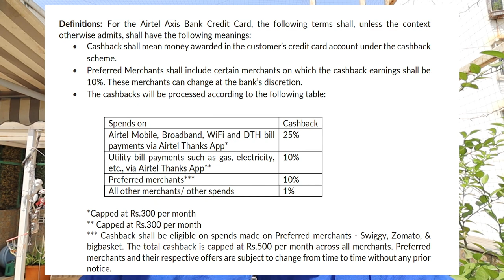Airtel Axis Credit Card...(Don't Be Fooled with Cashback Gimmick)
1. My Amex Credit Card Referal Link

If you want to apply then kindly use the above referal link which is of my brother and send me a mail on with registration number screenshot , i will connect you with RM and get it processed if it fits in Amex Terms and Conditions.

You can select any card and get the referral benefit.

Hdfc tata neu credit card along with its RUPAY variant its d best

You can apply with my Referal link